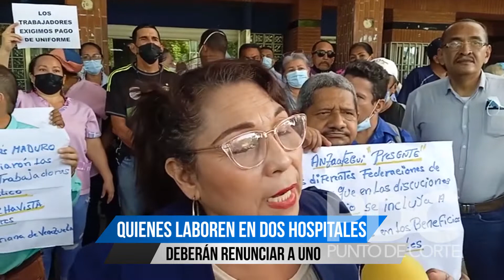ANZOÁTEGUI | Trabajadores de la salud protestaron bajo amenazas de despidos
Trabajadores de la salud protestaron bajo amenazas de despidos